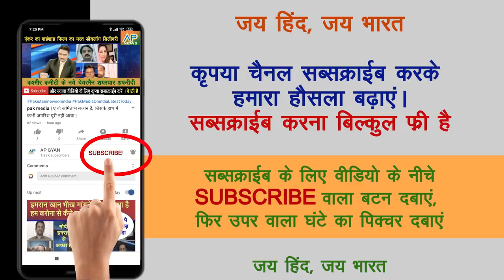कौन जीतेगा भारत चाईना लड़ाई में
Hello friends
In this video, I have analyzed, the current scenario between India & China, and based on my analytics, I have presented the view.